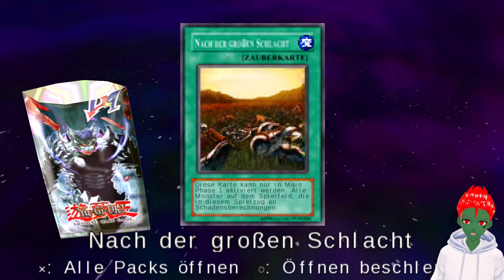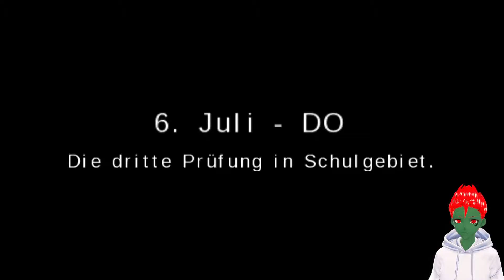Yu-Gi-Oh! GX Tagforce (PSP) #47| Schaffen wir die Dritte Prüfung??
Yu-Gi-Oh! GX Tag Force markiert das Debüt der populären Duell-Reihe auf der PSP, in dem auch einige der wichtigsten Charaktere des  Yu-Gi-Oh! GX Animes ihren ersten Auftritt haben. Als weitere Premiere der bereits seit langem erfolgreichen Spiele, enthält Tag Force einen komplett neuen “Team Duell”-Modus, der über die Adhoc Funktion Zwei-Spieler-Duelle erlaubt, in denen Zweier-Teams gegeneinander antreten.

Plattform: PSP
Genre: Strategie
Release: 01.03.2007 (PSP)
Publisher: Konami
Entwickler: Konami Computer Entertainment Tokyo

Meine Yu-Gi-Oh!